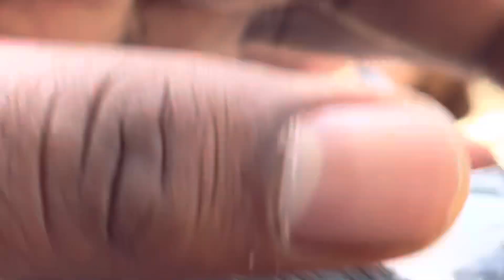Ustad Latif Samnabaad